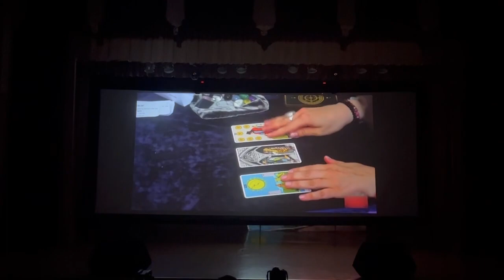Молодёжный Фестиваль культур. Белоруссия. Петушинский РДК